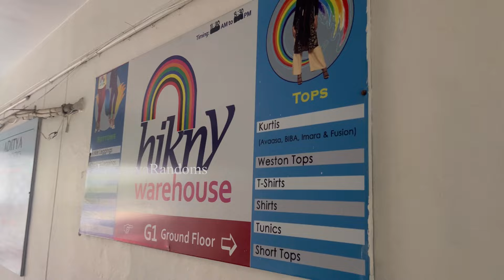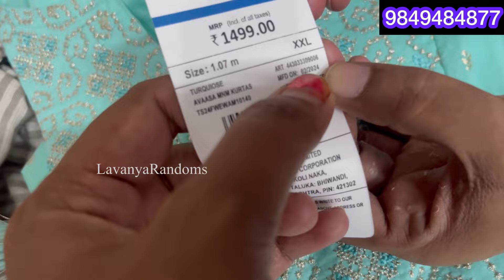Most requested ❇️XS S M L XL 2XL 3XL 4XL 5XL 6XL 7XL 8XL 9XL 10XL❇️ size లో kurtis & sets in KPHB 😱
Hikny warehouse
*Our warehouse location* SR Towers, G1, Remedy Hospital Road, opp. Canara Bank, 4th Road, KPHB Colony Hyderabad